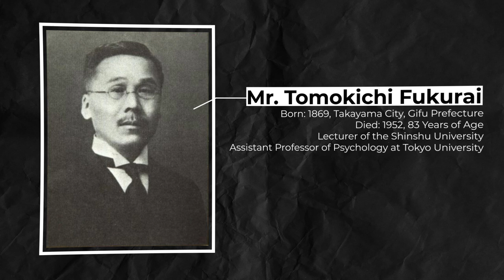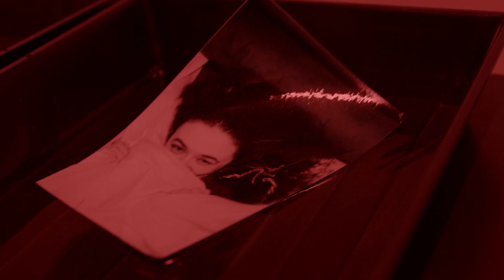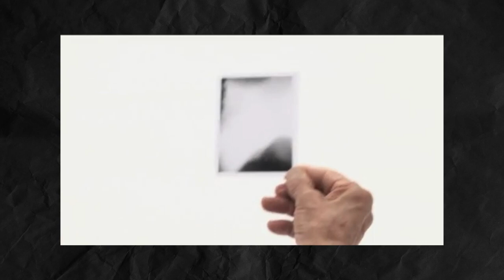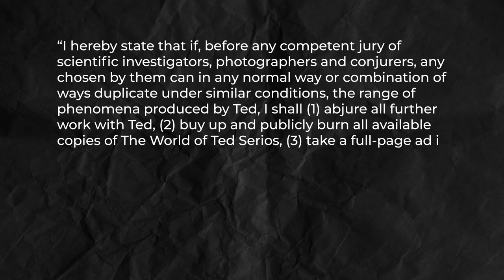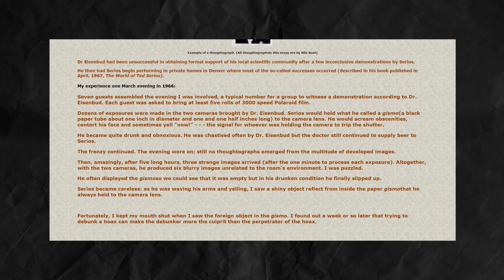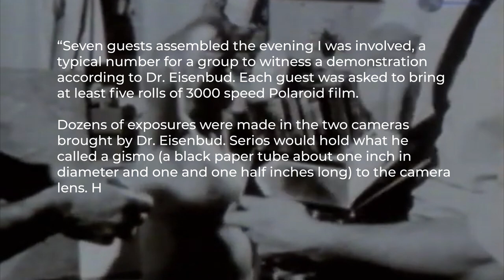This Man Can Photograph Thoughts - Ted Serios | Insomnia Society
Could this man, Ted Serios, photograph his own thoughts using psychic abilities or was it all an elaborate hoax using camera trickery? That's what we're taking a look at today here at the Insomnia Society. The evidence might shock you.

The Insomnia Society is a channel focused on true scary stories and true horror stories. We cover cryptids, the supernatural, dogman, ghosts, scary mysteries, and much more! In this channel, you'll find storytelling of the supernatural, the unknown, and the paranormal. If you enjoy shows like Unsolved Mysteries or Paranormal Witness, you'll love the Insomnia Society.